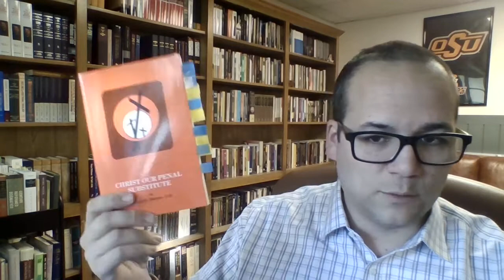Robert Lewis Dabney - Part 2 (Theologian) || American Presbyterian Series